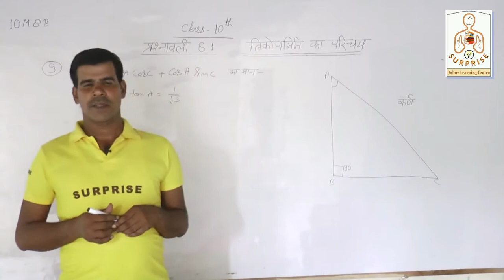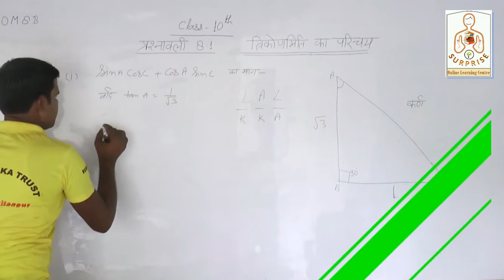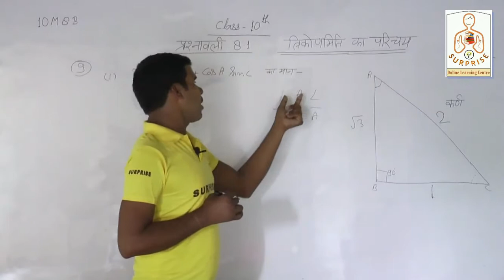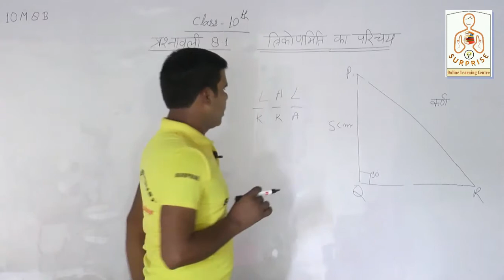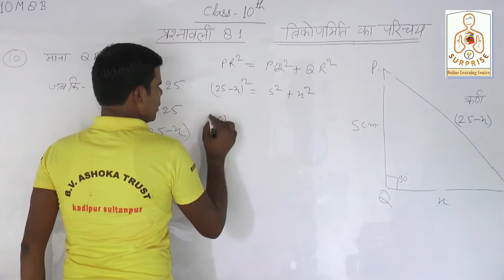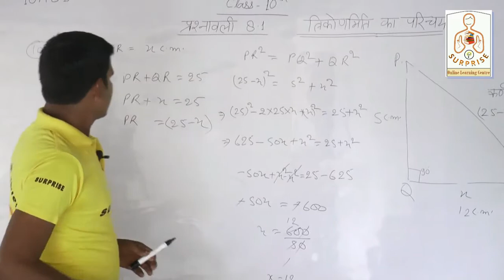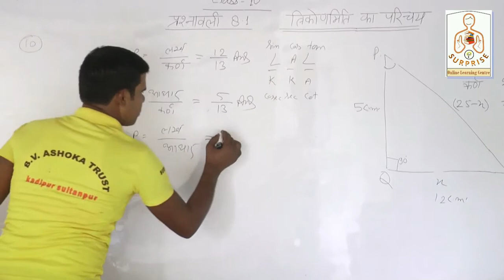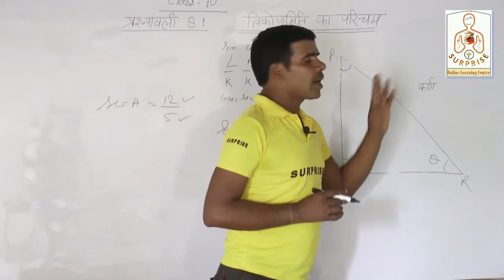L-2 || Class 10 Maths Exercise 8.1 Solutions || त्रिकोणमिति || Trignometry || NCERT || by Rajesh Sir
10M8B
आवश्यक सूचना
01 सितम्बर 2020 से सरप्राइज ऑनलाइन लर्निंग सेन्टर में क्लास नर्सरी से 12th तक समस्त विषयों की कक्षाएं प्रारम्भ हो रही हैं जिन बच्चों को ऑनलाइन क्लास से जुड़ना हो वे निम्न फॉर्म भर दें ।

-Maths @ 06:00am by Er. Raj P. Pandey
-Biology @ 07:00am by Harish Mishra
-Physics @ 08:00am by Ankit Modanwal
-Chemistry @ 09:30am by Ankit Pandey

-Maths @ 06:30am by Er. Raj P. Pandey
-Biology @ 07:30am by S. N. Verma
-Physics @ 09:00am by Er. Raj P. Pandey
-Chemistry @ 10:00am by Ankit Pandey

धन्यवाद ।